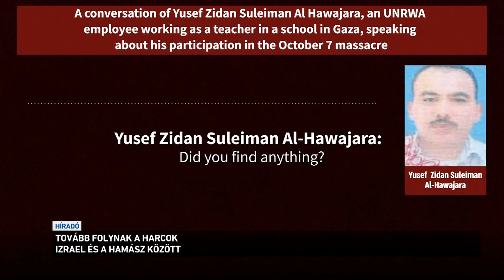Tovább folynak a harcok Izrael és a Hamász között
Tömeges nemi erőszak is történhetet a Hamász Izrael elleni támadása során. Ezt állítják a szakértők. Az ENSZ adatai szerint egy hónap alatt felére csökkent a Gázába érkező segélyszállítmányok mennyisége, a térségben éhínség fenyeget. Közben a ramadán alatti támadásokra szólította fel a palesztinokat a Hamász. Izrael pedig azt állítja, hogy az ENSZ egyik segélyszervezeténél terroristák dolgoznak.